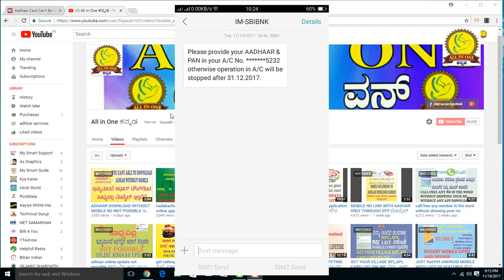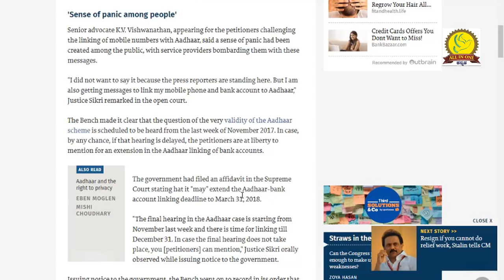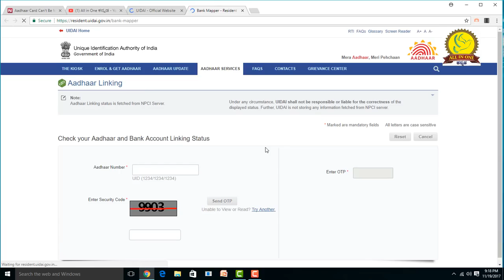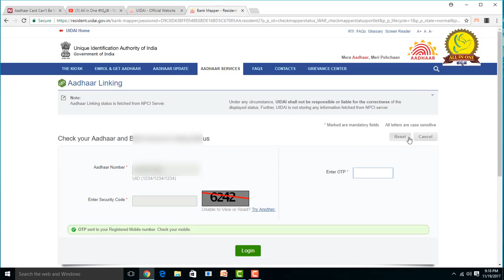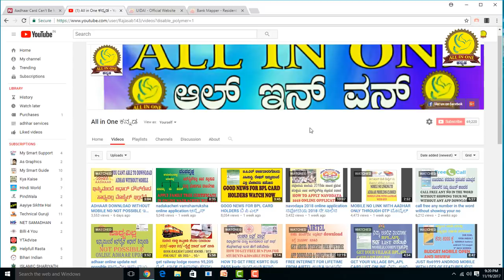Deadline for Aadhaar holder December 31 ಆಧಾರ್ ಹೊಂದಿದ್ದರೆ ತಪ್ಪದೆ ನೋಡಿ ಡಿಸೆಂಬರ್ 31 ಕೊನೆಯ ದಿನ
HELLO
in this video i will show you how to check adhaar bank linking status to get this service